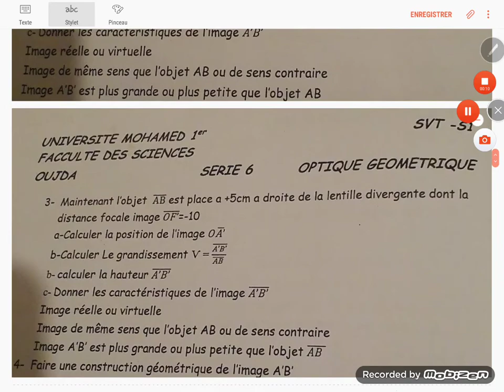Correction de la série 6 d optique géométrique exercice 3 partie 1 Lentile convergente